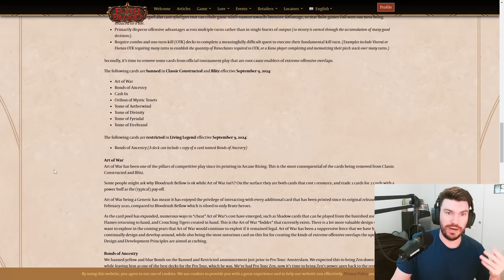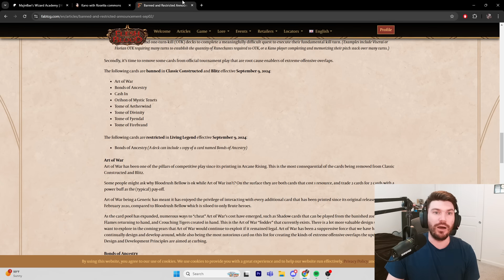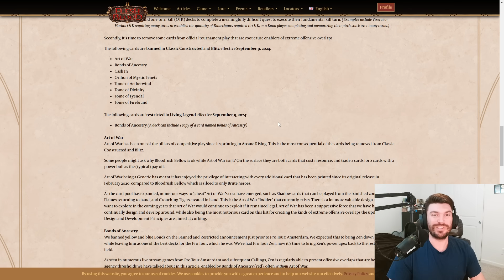The Biggest FaB Shakeup Ever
Is ninja still a class? Will Kano recover???